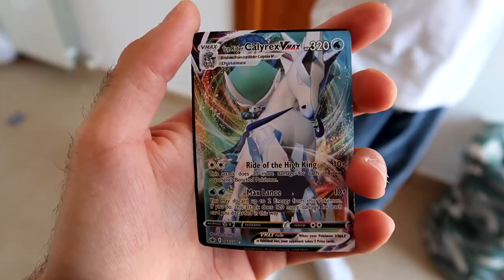LE ROMPO EL COCHE A MI MEJOR AMIGO!!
Broma a Guillem Viladoms rompiendo su coche...